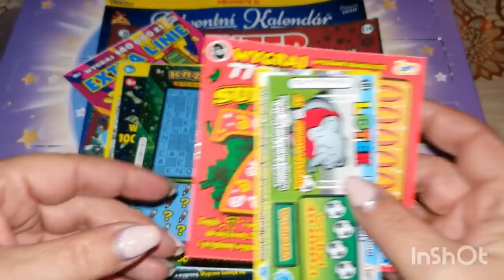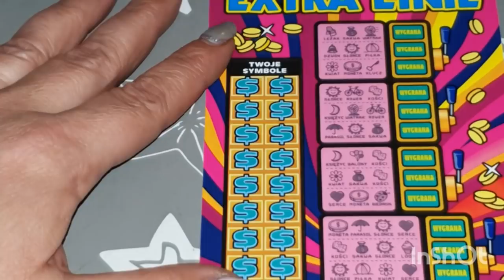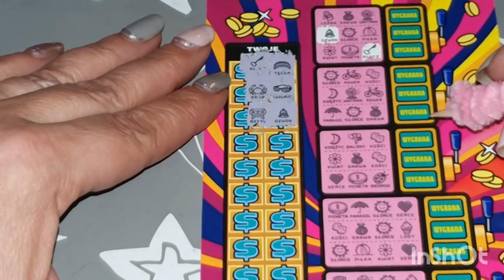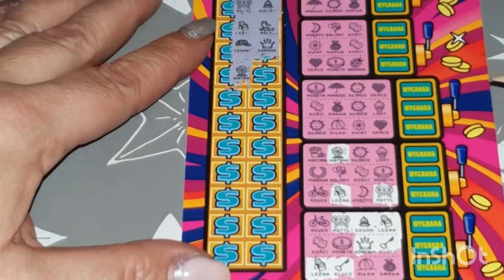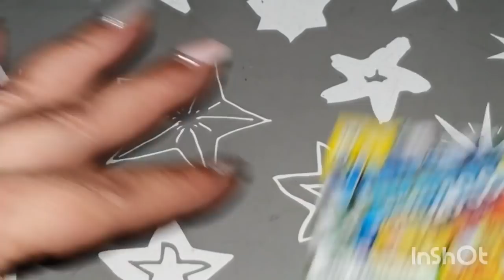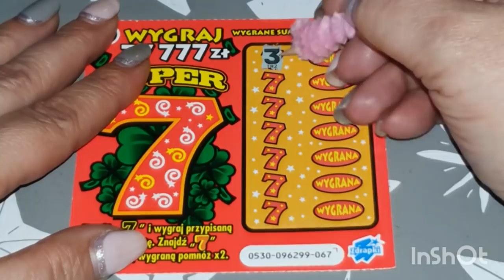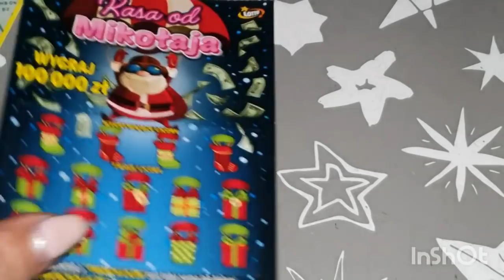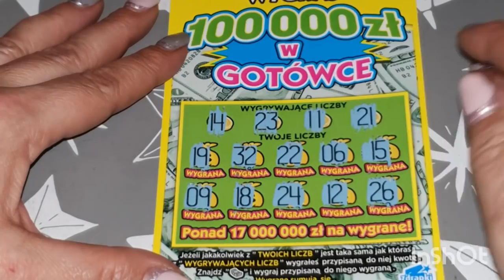Zdrapki#238 VLOGMAS dzień 1️⃣2️⃣ SŁOŃ 🐘dał super🎁 WYGRANĄ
Witam kochani i zapraszam do oglądania VLOGMASÓW
Jeśli masz ochotę na wymianę  zdrapkami  ze Szczecina zapraszam do kontaktu na e-maila